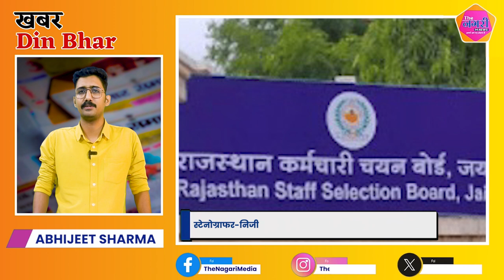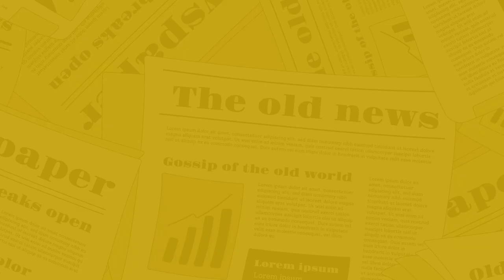The Nagari News के Digital Bulletin में देश-प्रदेश की बड़ी खबरें